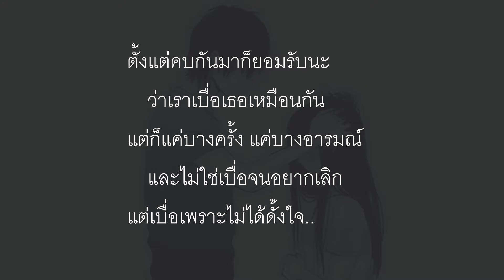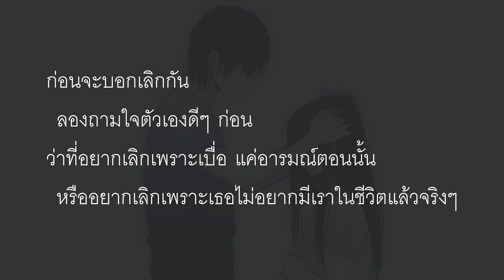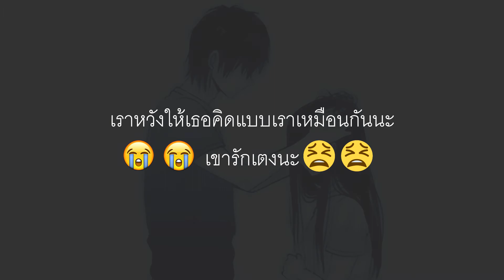ฝากสำหรับใครที่กำลังเบื่อแฟนตัวเอง...โปรดอ่าน EP.2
แป้งเด็กแคร์...แต่ผมก็แค่ YOU
อ่อดูแล้วอย่าลืมเด้อ   อย่าลืมกด
ขอขอบคุณที่รับชมจนจบจ้า